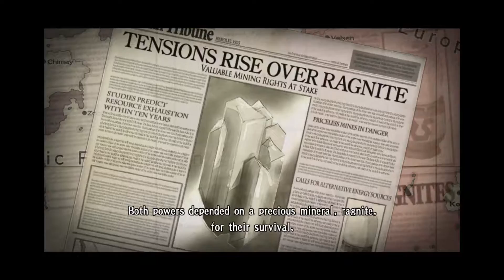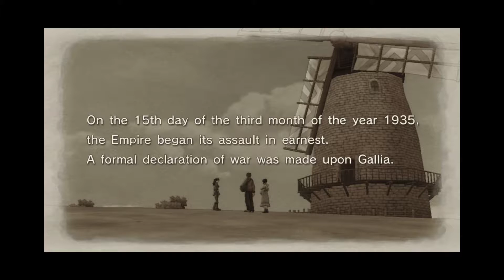Valkyria Chronicles P1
Just my first little test at talking through while I'm playing.

It's tougher than it looks.